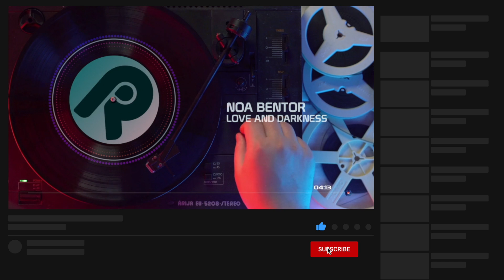pop 2021 | Love and Darkness by Noa Bentor | Royalty Free Music | Commercial Free Music | Lyrics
| Noa Bentor - Love and Darkness |

~ Track Info ~
Mood
Love, Serious, Dramatic, Sad, Hopeful, Dark

Video Theme
Time-lapse, Documentary, Road Trip, Building & city, Aerials, Landscape, Nature, Slow motion, Fashion

Instrument
Acoustic guitar, Piano, Acoustic Drums, Strings, Vocal, Orchestra

Genre
Indie, Singer-Songwriter, Pop

00:00 - 04:33   Noa Bentor - Love and Darkness

Link Here!